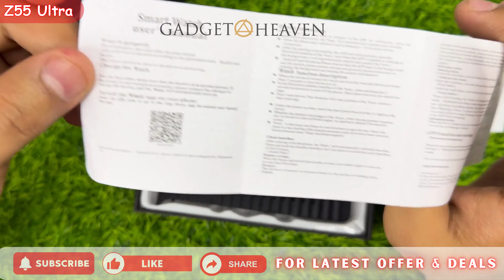Z55 Ultra Smart Watch Series 8⚡Perfect Apple Watch Ultra Replica🔥2.06" HD Display🔥Sab SE Sasti ₹699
The new Z55 ultra smart watch, the greatest ultra smart watch under ₹699 in 2023, is unboxed in this video. Among its many features include the ability to change the background Wallpaper, make calls, and access music and sports. We have reviewed and unboxed the original z55 super smart watch.BT calling: Experience advanced calling experience right on your wrist. Manage calls, dial from recent call logs or access favourite contacts Single-chip BT calling

Prepaid and COD both Available
For Prepaid Shipping is Free
For COD ₹199 advance rest amount 500 only delivery